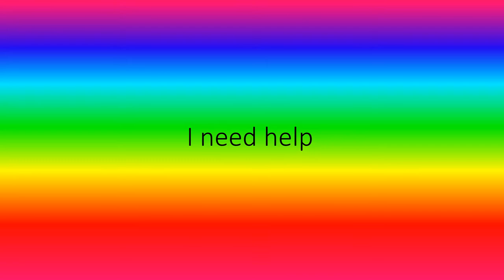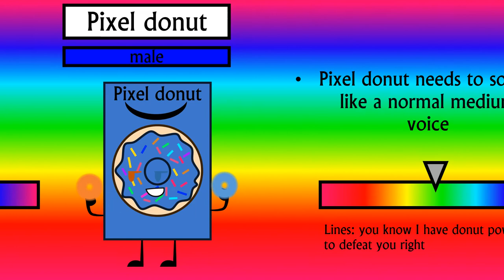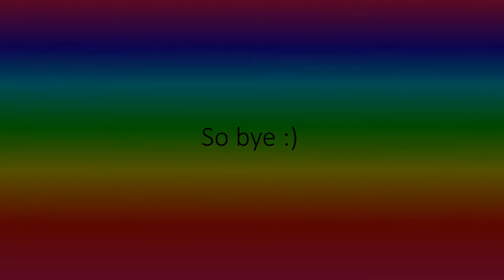tropical conflict voice audition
(0/5) spots for animator audition
1:
2:
3:
4:
5:

voice audition (8/14)
badge:
guitar: (Totodile Animations)
wine glass: (just peachy 2022)
galaxy ball:
fruit candy:
megaphone:
ribbon:
flag: (Blue box and bejorn 1997)
big mac:
pixel donut: (ActuallyDylan-Roblox&more)
floppy disk: (BigDad2005)
7 up diet cherry: (just peachy 2022)
slushie: (just peachy 2022)
sprite: (chipy)

also make sure you voice audition or/and animate audition